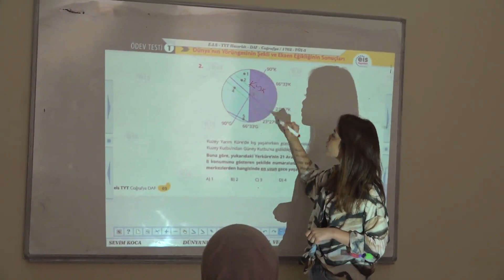HBB’ye başvuran depremzede 283 öğrenciye ücretsiz lgs ve üniversiteye giriş kursu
HBB Destek eğitim Merkezi’nde gençlere ders çalışma ve eğitim imkanı